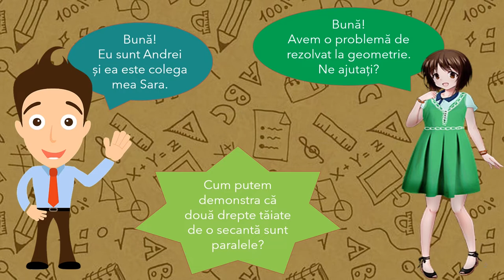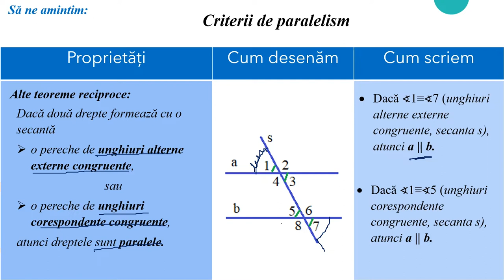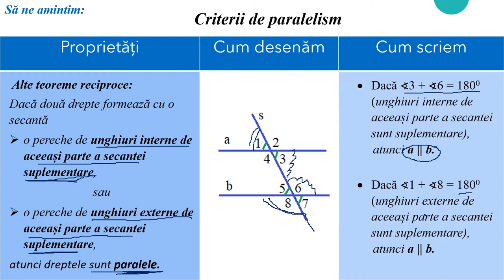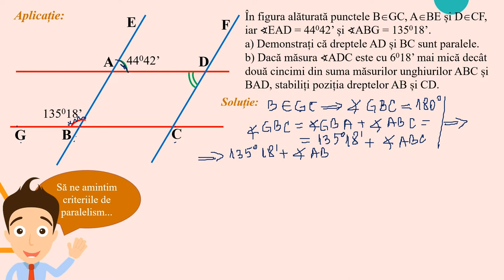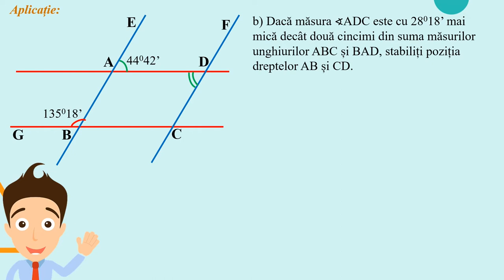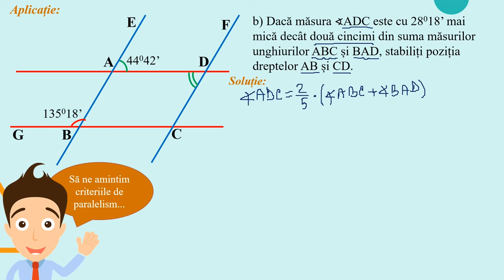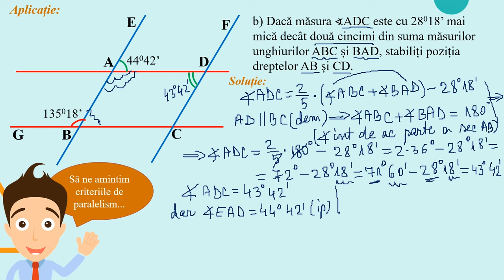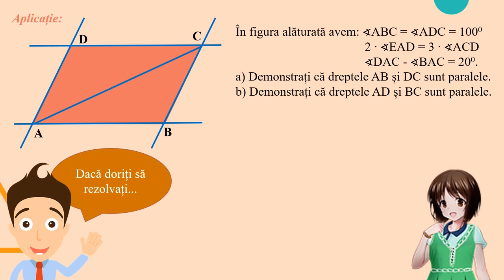Criterii de paralelism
Activitatea de învățare vizată de acest material constă în justificarea paralelismului a două drepte utilizând perechi de unghiuri formate de două drepte cu o secantă, folosind criteriile
de paralelism (reciprocele următoarelor teoreme de paralelism: teorema unghiurilor alterne interne, teorema unghiurilor alterne externe, teorema unghiurilor corespondente, teorema
unghiurilor interne de aceeași parte a secantei sau teorema unghiurilor externe de aceeași parte a secantei).